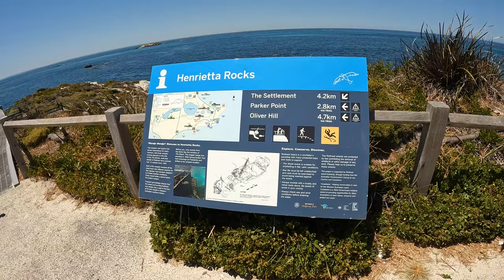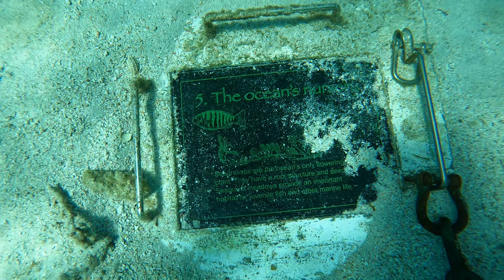Cycling and Snorkelling- A day trip to Rottnest Island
A couple of weeks ago, we grabbed our bikes and headed over to Rottnest Island, for a day of snorkelling.
We visited "Little Salmon Bay", Henrietta rocks with its badge hopper shark wreck.
I filmed this little vlog exclusivley on the GoPro Hero 1.